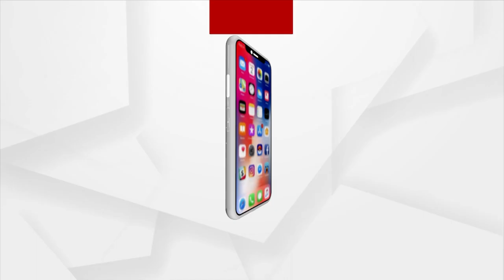Construction Work Of National Highway No. 55 To Be Completed By December 2023